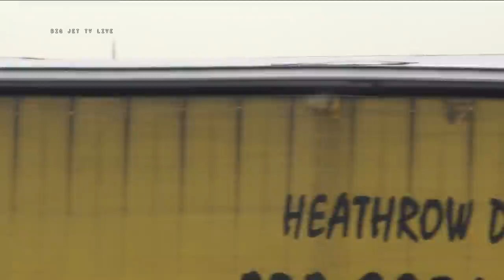Jet Stream #52: London HEATHROW LIVE: Freeview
Become a Gold Member and watch all our full-length Exclusive shows LIVE on the Gold Channel. You’ll and get all these great benefits.
-Exclusive access to the Big Jet TV Gold Channel
-Wednesday and Saturday shows on the Gold Channel
-Comment & chat with the Presenters & Community
-Extended domestic shows for Gold Members of a minimum of 2 hrs. (Freeview access limited to 30 minutes)
-Exclusive access to 'Feature' shows
in our monthly prize draw
-Big Jet TV Sticker draw - five Gold members win every week!
-Passport to the Big Jet TV Gold Lounge

All this for just £4.05 / €4.39 / $5.23 per month.